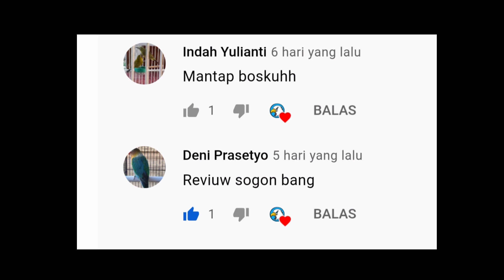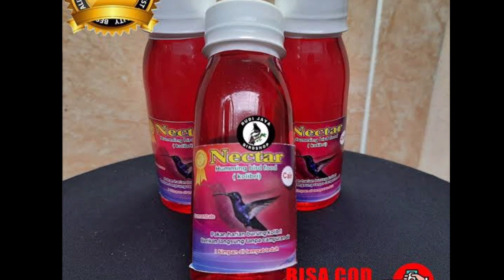Mengenal Lebih Dekat Burung Sogok Ontong REVIEW SOGON SOGOK ONTONG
Mengenal lebih dekat burung sogok ontong , review burung sogon atau sogok ontong

Di video ini saya memberikan informasi tentang burung sogok ontong .akan ada informasi penting yang ada di video ini, maka dari itu jangan di skip ya , tonton sampai habis

Jika kalian ingin request untuk jenis burung lainnya kalaian komen saja dibawah video ini

Oke semoga bermanfaat
TERIMAKASIH